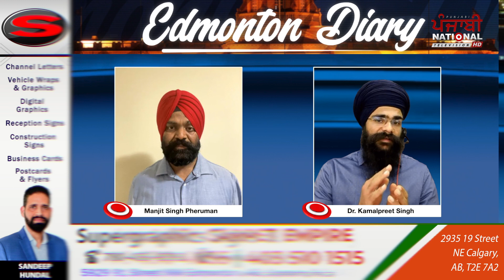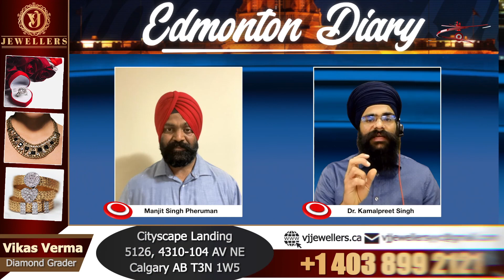Edmonton Diary।Dr. Kamalpreet Singh। Manjit Singh Pheruman। PNTV